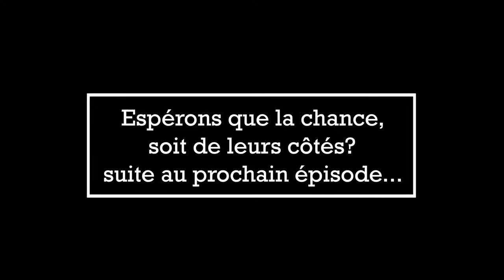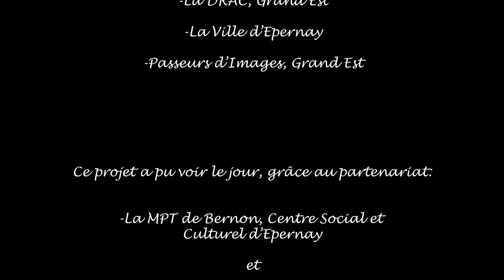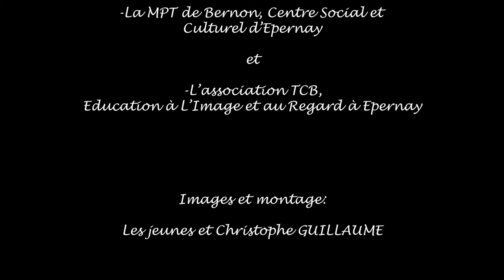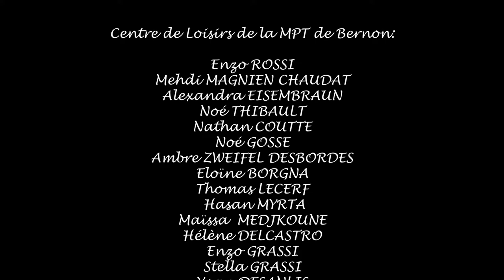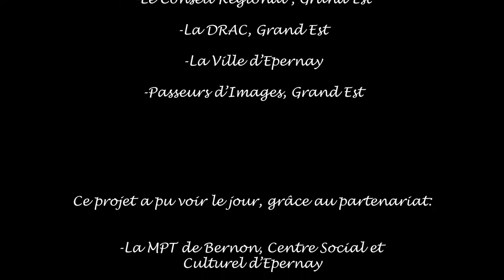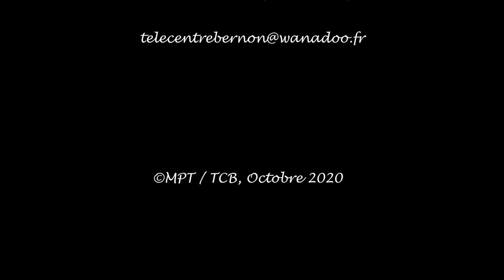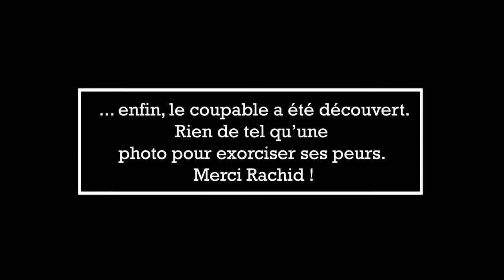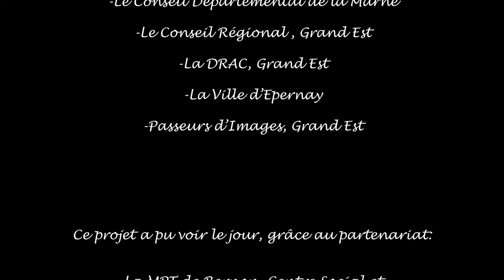Un jeu pas comme les autres ! - Partie 2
Film réalisé avec les enfants de La Maison Pour Tous de Bernon à Epernay.